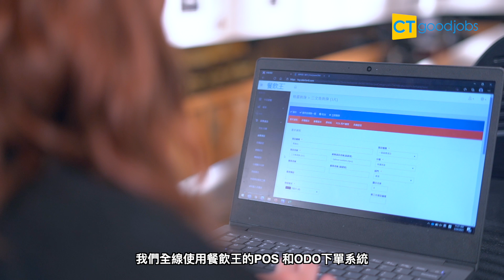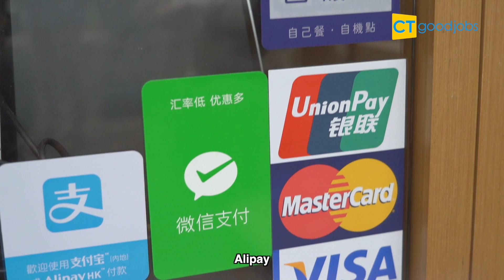Everyware軟件公司 有效提升餐廳生意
Everyware 擁有一站式雲端POS系统，旨在幫助客戶簡化他們的管理流程，並提高他們的營運效率，亦為客戶的顧客帶來豐富的客戶體驗。這不但可以增加客戶的收入，同時亦可為他們的利潤帶來提升。